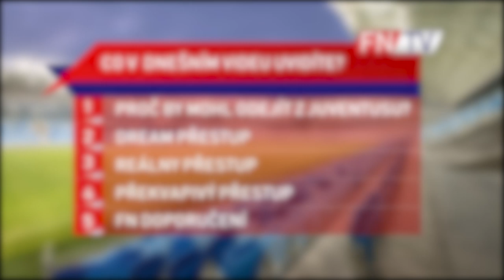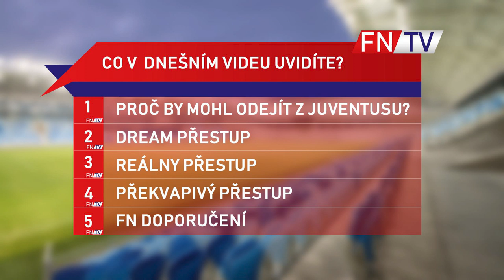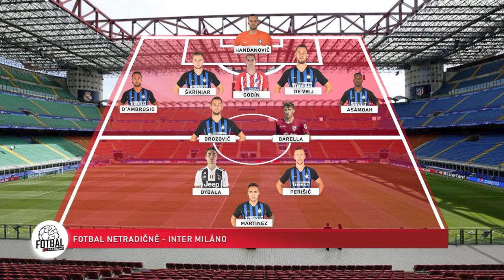DYBALA V BARCELONĚ ?